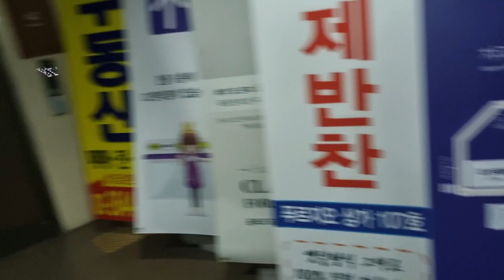목동브런치카페에서 사모님 감사합니다~♡ 볼로네 라자냐, 파스트라미 세사미 파니니, 에그 베네딕트 & 후식은 스벅라떼와 블루베리케익 Mokdong Brunch Cafe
Thank you to Mokdong Brunch Cafe~♡ Bolognese Lasagna, Pastrami Sesami Panini, Eggs Benedict & Dessert: Starbucks Latte and Blueberry Cake